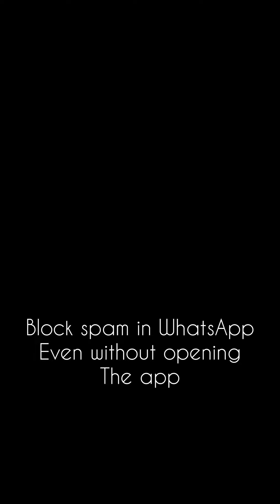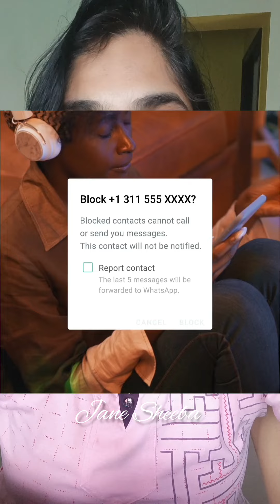Block Spam In WhatsApp Even Without Opening The App (and what else you can do to stay safe)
Spam is a huge nuisance these days and WhatsApp is no exception. More than being simply a nuisance, spam can cause a lot of other issues including dragging us into fraudulent activities.

WhatsApp's new feature now lets you block spam right from the drop down, without even opening the message or the app. Here's what more you can do to stay safe from spam!